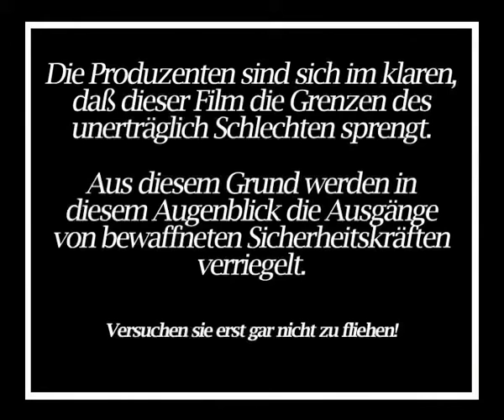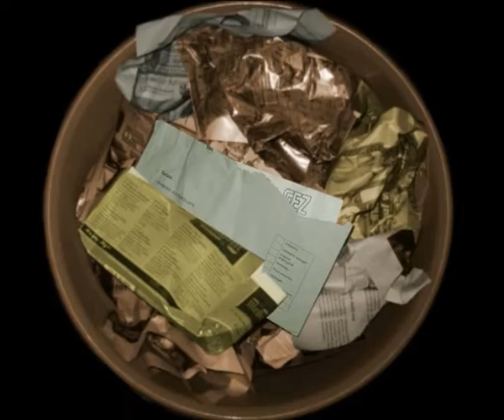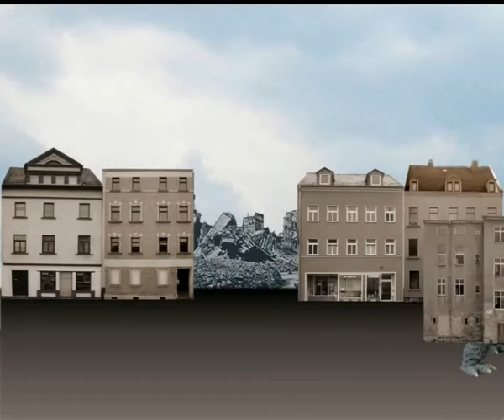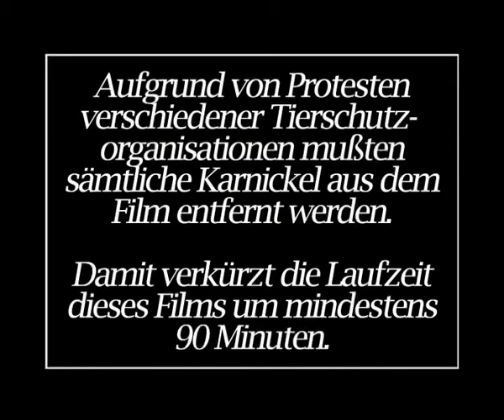Killerkarnickel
Ein Quell der Freude für alle Freunde des Trashes, die Wiedergeburt der hügeligen Python auf der Jadg nach Köpfen von Nicht-GEZahlern.
Eine kleine Produktion aus dem Jahre 2006.